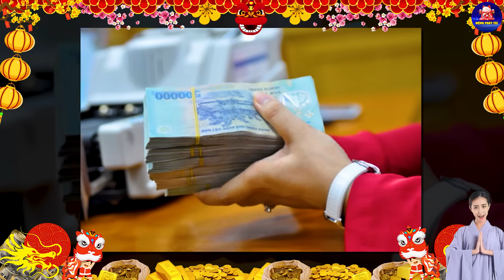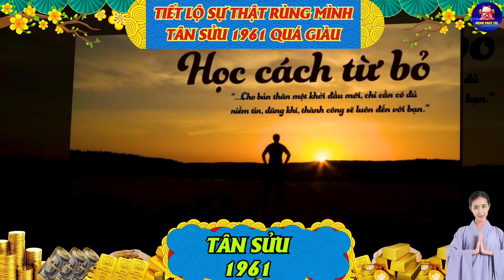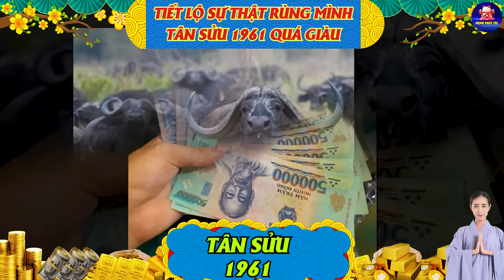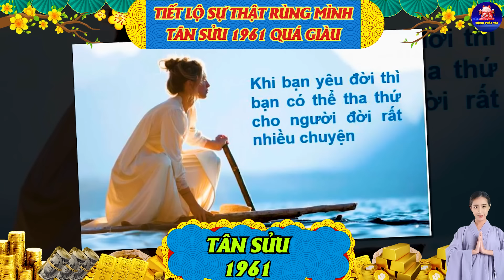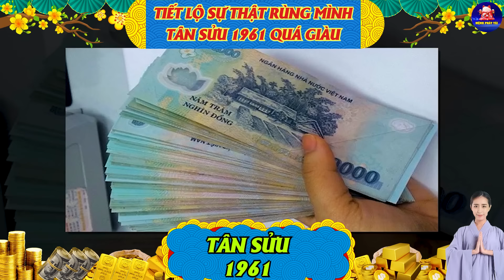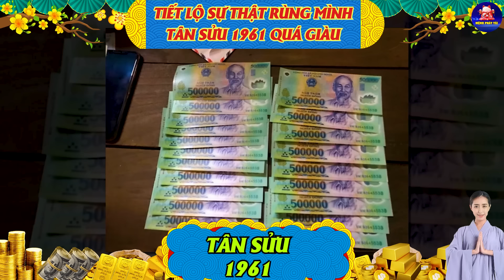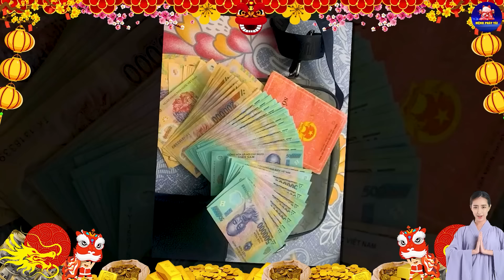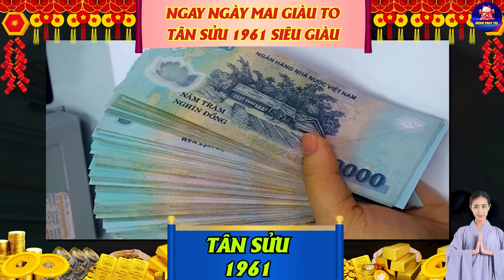SỰ THẬT RÙNG MÌNH: Tuổi TÂN SỬU 1961 Càng Già Càng Giàu, Đổi Vận Phát Tài Đúng 3 Tháng Tới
Quý Vị Đang Xem Video Với Tiêu Đề: SỰ THẬT RÙNG MÌNH: Tuổi TÂN SỬU 1961 Càng Già Càng Giàu, Đổi Vận Phát Tài Đúng 3 Tháng Tới